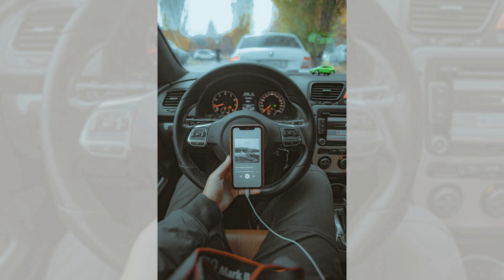衛星的速寫家：GPS繪製即時地圖；星際導航的歌手：GPS唱出方向旋律；衛星的心跳感應：GPS捕捉生活節奏：全球定位系统20240101